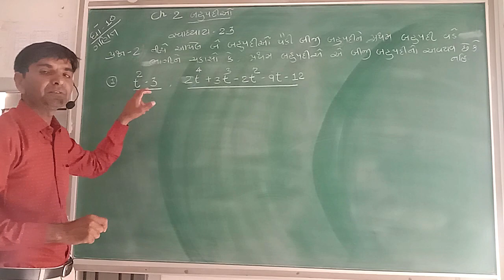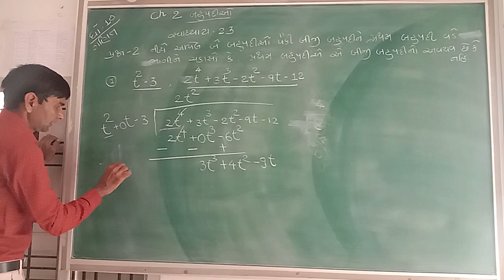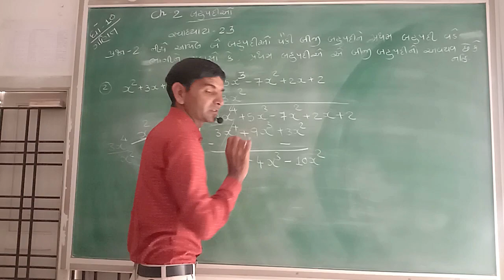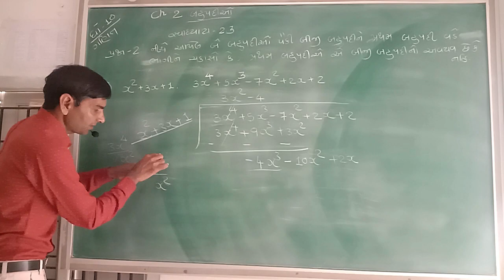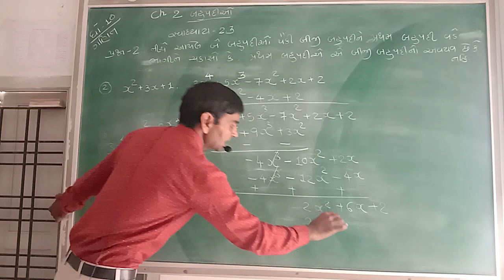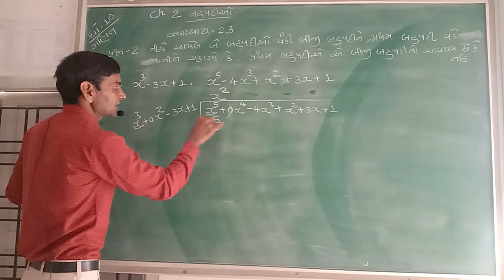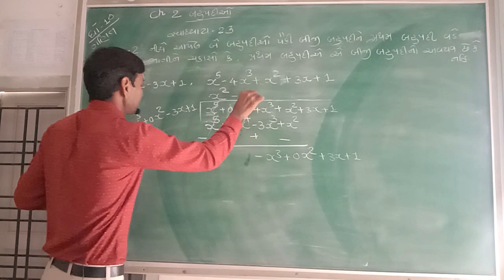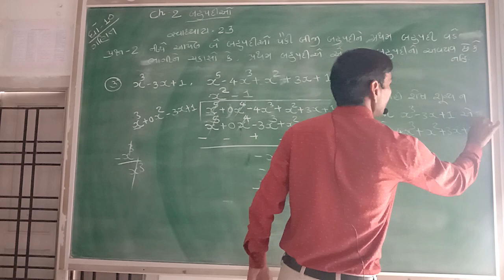Lec-6 STD 10 Maths || ,Bahupadio(બહુપદીઓ નો ભાગકાર#2)|| Bharat Sir || Taxshila Sankul Halvad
તક્ષશિલા સંકુલ હળવદ
STD :- 10
Subject :- Maths
 Topic ;- બહુપદીઓ (બહુપાદીઓ નો ભાંગાકાર #2)
Lecturer :- Bharat Sir